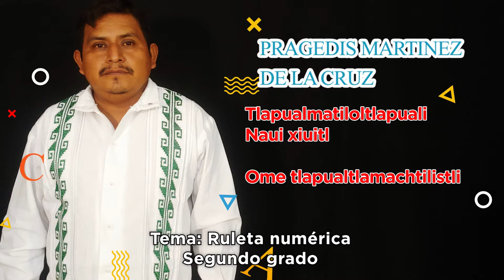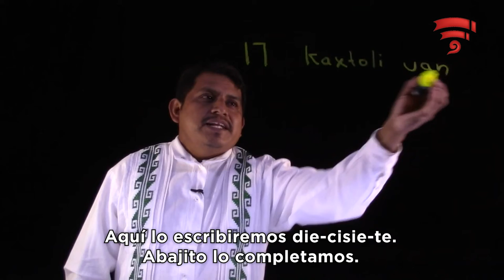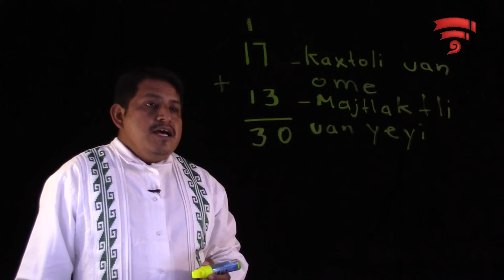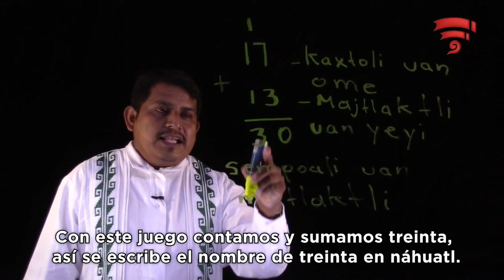Biblioteca Virtual Indígena Guerrerense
Clases en náhuatl "Ruleta numérica" Nivel Primaria